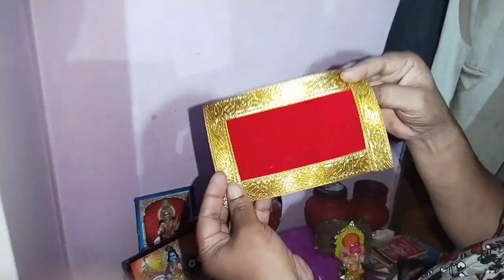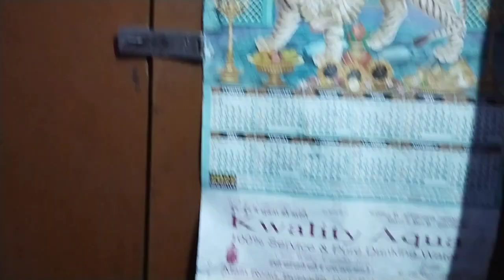दीपावली स्पेशल हैप्पी दीपावली 🙏🙏❤️❤️👌👌🎇🎇 सब्सक्राइब कर लीजिए प्लीज